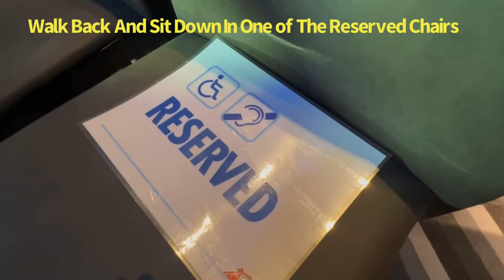Carnival Cruise Ship Mardi Gras Theater - Easy Access With A Mobility Scooter or Wheelchair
A short video that shows how easy it is to get access to the Carnival Mardi Gras Theater with a Mobility Scooter or Wheelchair!

TEMU
Many of the same items as Amazon, but a lot cheaper!
You usually receive your items in 5 days!

*BEST DEAL*
2 Long Telescopic/Extendable Door Stoppers:

1 Long Telescopic/Extendable Door Stopper:

2 Pack Hard Rubber Door Stoppers for Bottom of Door:

Mobility Scooter Tray~Steel 14” x 10” Shelf~Black (Check your Tiller Width before Purchase)

Solax Brand Transformer Automatic Foldable Travel Scooter BLACK with Lightweight Lithium Battery, Airline Approved:

Telescopic/Adjustable Folding Stool with Table Board, Lightweight, Shower Chair(?)

*BEST DEAL*
2 Cruise Cabin Motion Sensor Night Lights Battery Operated:

1 Cruise Cabin Motion Sensor Night Light Battery Operated:

Pack of 10 Magnetic Hooks, 28 lbs+ Heavy Duty:

12 Pack Magnetic Clips Heavy Duty, Great for Whiteboard:

This is a Great Product!
20 Pieces Clothespins with Hooks, Heavy Duty Colorful Outdoor Clothes Pins for Hanging and Clipping Laundry and Clothes, Multicolor Anti-Rust Spring Hanger Clips

8 Pieces Fun Style Jumbo Clips Beach Towel / Cruise Chair:

*BEST DEAL*
16 Pieces Basic Jumbo Clips Beach Towel / Cruise Chair:

8 Pieces Basic Jumbo Clips Beach Towel / Cruise Chair:

Towel Bands (4 Pack) - The Better Towel Chair Clips Option for Beach, Pool & Cruise Chairs:

8 Pieces Clear Cruise Luggage Tag Holders w/Steel Loops (7.3”x3.5''):

Magnetic Dry Erase Month Calendar w/Markers (15” x 12”):

Magnetic Dry Erase White Board Sheet w/5 Markers &1 Eraser (17” x 11”):

Portable Foldaway Fan~ Floor to Desk Size~3 Modes~Rechargeable w/10 Hour Battery Life~Quiet~Cordless:

Ceiling Fan w/ Remote Control 4 Speed, 6 blade Silent DC USB Powered~White (You will need heavy duty Hook Magnets to hang):

Mini Portable Ceiling Fan~110V Wall Plug Electric (You will need heavy duty Hook Magnets to hang):

Power Strip w/USB Outlets~No Surge Protector:

*BEST DEAL*
2 Desktop Power Strips w/;3 Outlet 4 USB Ports 4.5A, Flat Plug~5 ft Long Braided Extension Cord:

Desktop Power Strip w/;3 Outlet 4 USB Ports 4.5A, Flat Plug~5 ft Long Braided Extension Cord:

Power Strip, USB C Ultra Flat Extension Cord - 3 Outlets with 3 USB Ports(2 USB C), 3.2ft Wrapped Around Extension Cord: